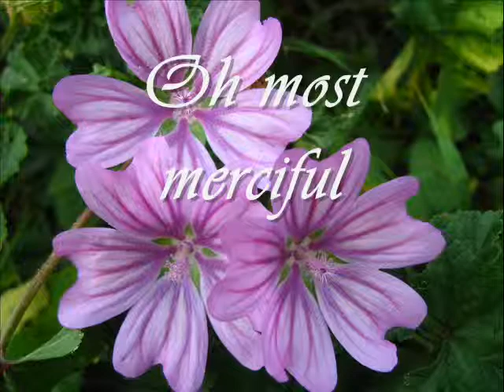Blessed Francisco Palau's "The Month of Mary" day 27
Blessed Francisco Palau founder of the Teresian Carmelite Missionary Sisters, cmt